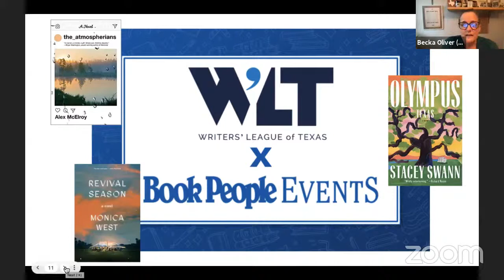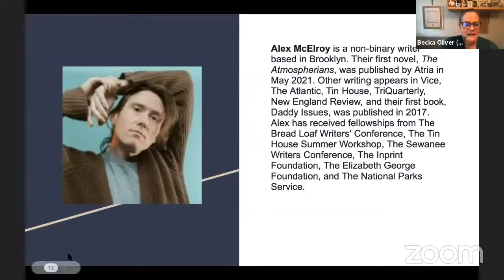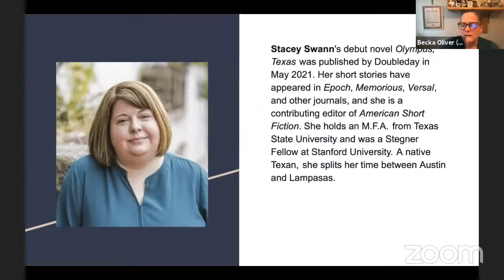October Third Thursday "Debut Fiction: The Big (Publication) Day and Beyond"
This month, join us for the second conversation in our two-part conversation with debut novelists Alex McElroy, Stacey Swann, and Monica West.

In April, we spoke to these three authors about “The Road to Publication.” (You can view that conversation here.) We’re excited to welcome them back – six months later – to talk about “The Big (Publication) Day and Beyond.” We’ll catch up with them on the journey since publication, including the highs and the lows and the in-betweens, and we’ll hear what’s next for each of them. This is a unique opportunity to look back on the publishing process with the fresh perspectives of three authors who have just been through it. We hope you’ll take a look at the April conversation and join us for this wrap-up event.

The conversation will be moderated by WLT Executive Director Becka Oliver.

Our Panelists' Bios:
Alex McElroy is a non-binary writer based in Brooklyn. Their first novel, The Atmospherians, will be published by Atria in May 2021. Other writing appears in Vice, The Atlantic, Tin House, TriQuarterly, New England Review, and their first book, Daddy Issues, was published in 2017. Alex has received fellowships from The Bread Loaf Writers' Conference, The Tin House Summer Workshop, The Sewanee Writers Conference, The Inprint Foundation, The Elizabeth George Foundation, and The National Parks Service.

Stacey Swann’s debut novel Olympus, Texas—published in 2021 by Doubleday, W&N (UK), and Bompiani (Italy)—was a Good Morning America Book Club pick, an Indie Next selection, and longlisted for the Center for Fiction First Novel Prize. Swann holds an M.F.A. from Texas State University and was a Stegner Fellow at Stanford University. Her stories have appeared in Epoch, Memorious, Versal, and other journals, and she is a contributing editor of American Short Fiction.

Born and raised in Cleveland, Ohio, Monica West received her B.A. from Duke University, her M.A. from New York University, and her MFA in Fiction from the Iowa Writers’ Workshop where she was a Rona Jaffe Graduate Fellow. She was a Southern Methodist University Kimbilio Fellow in 2014, and she will be a Hedgebrook Writer in Residence in 2021. She currently lives in Oakland, California.